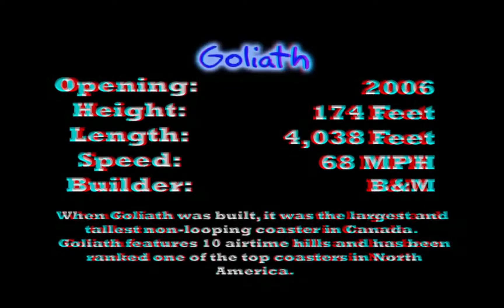Goliath Roller Coaster anaglyph